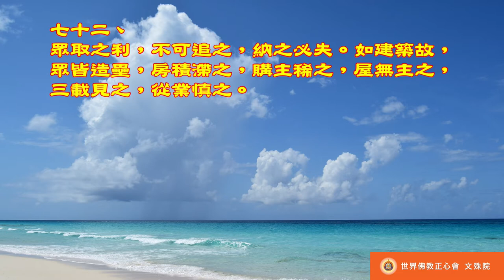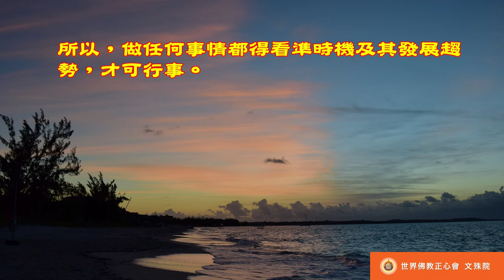佛教正心會Youtube頻道 | 南無第三世多杰羌佛 世法哲言72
眾取之利，不可追之，納之必失。如建築故，眾皆造壘，房積滯之，購主稀之，屋無主之，三載見之，從業慎之。